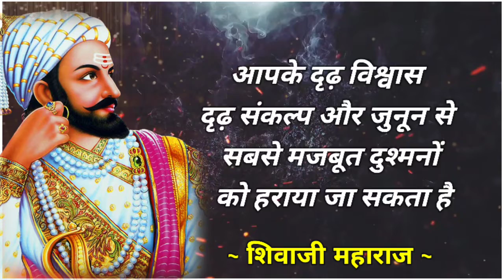छत्रपति शिवाजी महाराज की कुछ प्रेरक विचार | Life Inspirational Quotes Hindi Sanjeev Motivation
छत्रपति शिवाजी के प्रेरक विचार जो आपको सफलता की ओर ले जायेगा | Life Inspirational Quotes Hindi

Quotes :-
:- Sanjeev Kumar